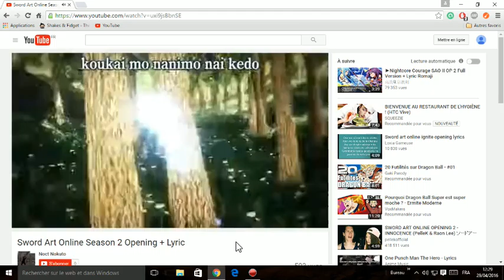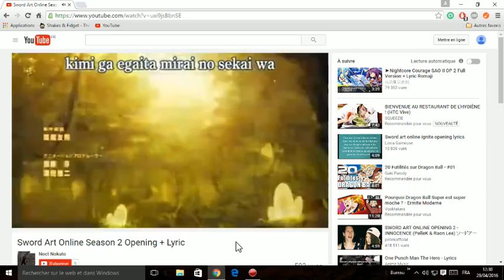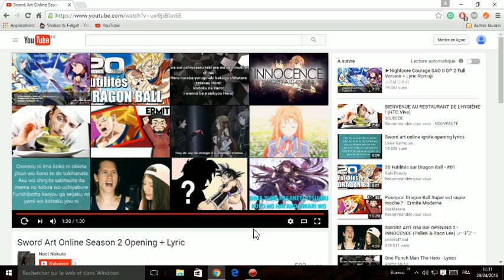video ou je chante numéro 2 ( sword art online saison 2 opening 2 )